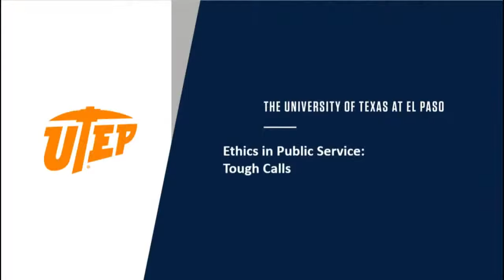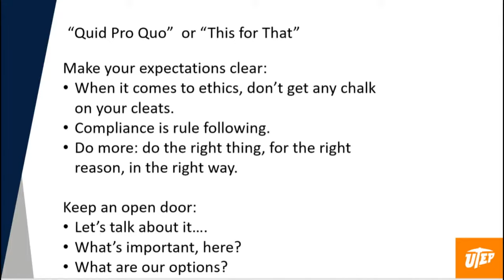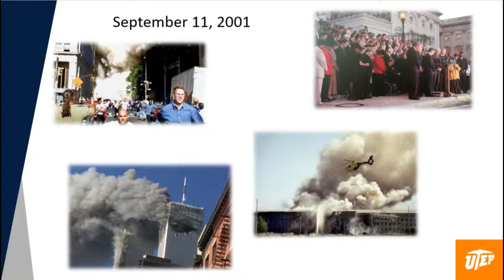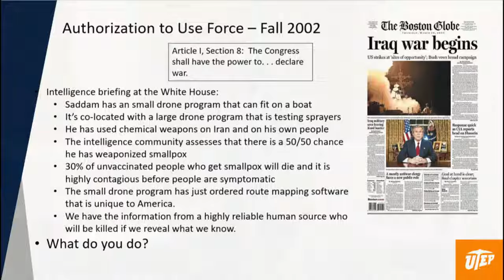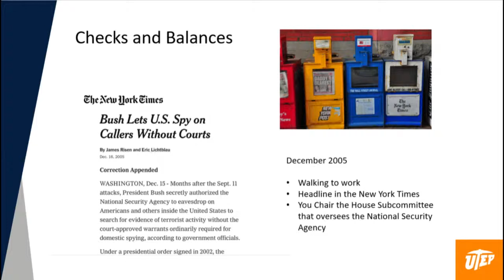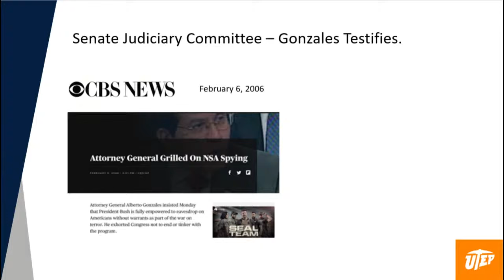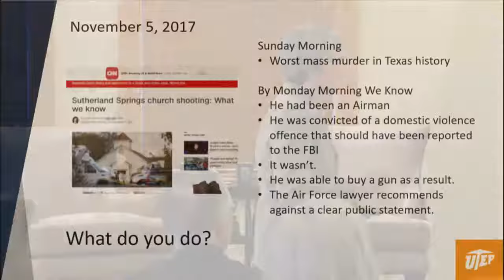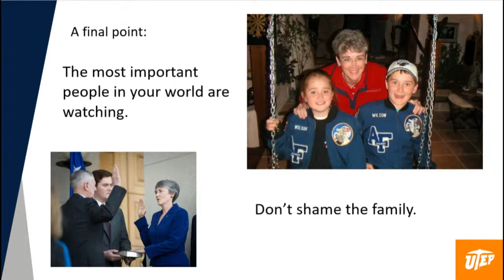"Lessons Learned and Tough Choices in Public Leadership" with Heather Wilson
Leaders in public office and private sector face tough decisions and ethical dilemmas almost daily. How can those decisions be driven by sound principles in a high-pressure and fast-paced environment? A successful leader in both government and private companies, Dr. Heather Wilson has experienced some of our recent history’s most challenging moments.

In this event, the president of University of Texas at El Paso, former secretary of the U.S. Air Force and former New Mexico’s representative in Congress will share some of the tough lessons she has learned throughout her career. Join us for an opportunity to learn about leadership, virtue, public service and civic life.

Sign up for our newsletter: scetl.asu.edu/newsletter